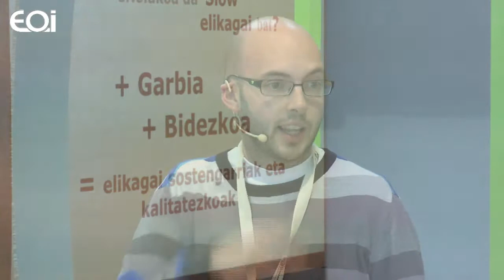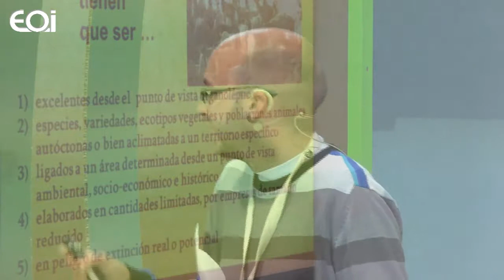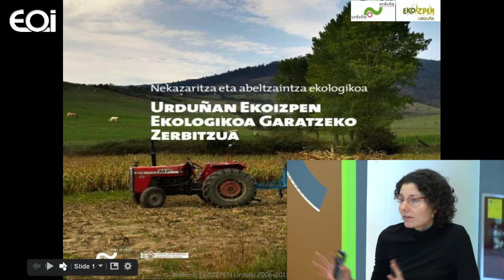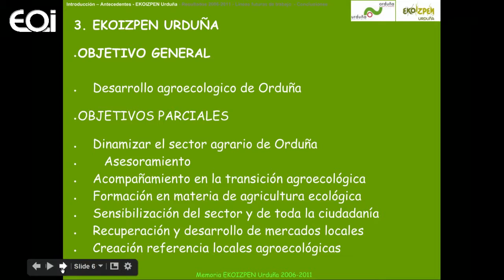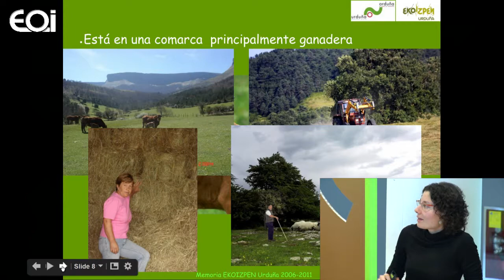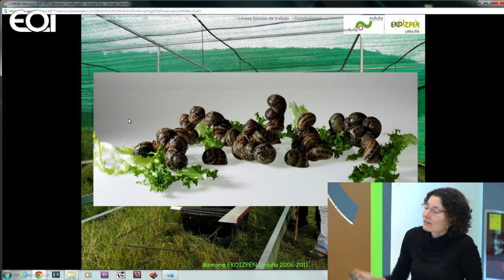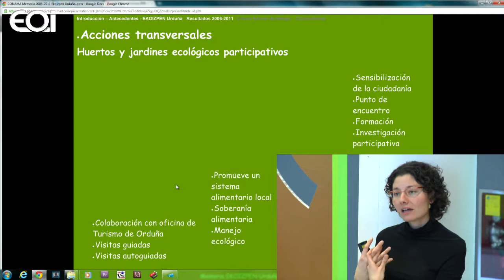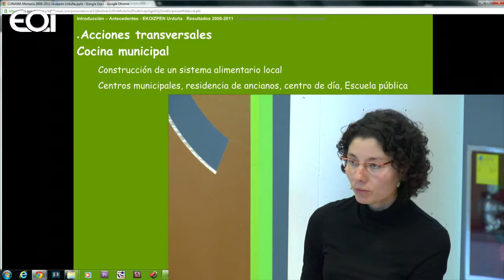Consumo Justo y Sostenible II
EOI · 29/11/2011 · · Open Green Conama

Después de muchos años de trabajo asentando las bases la de economía social y solidaria encontramos iniciativas que están construyendo otra economía posible basada en el respeto al medio ambiente, la responsabilidad social sin olvidar la creación de empleo y riqueza.

Edurne Ortún Pérez, Proyecto Ekoizpen
Luis Ángel Plágaro, SLOW FOOD ARABA
Juan Gil Ruiz, SLOW FOOD ARABA
Ainhoa Iturbe Suberbiola. Se define como baserritarra o agricultora.
Juan Pastor Bustamante, EOI